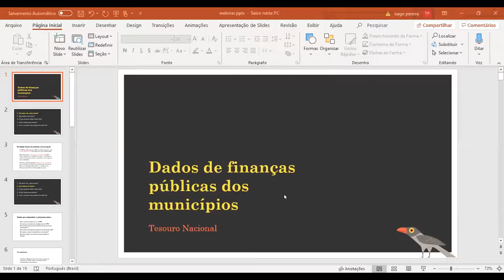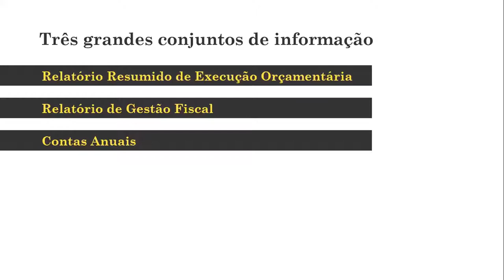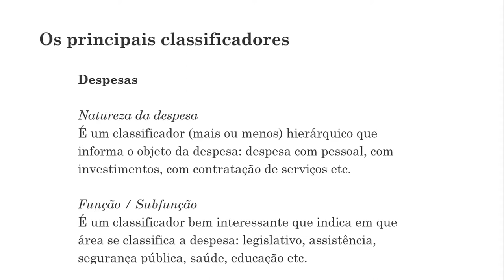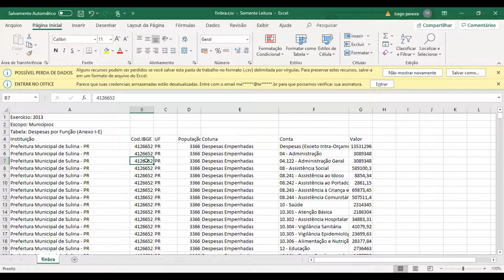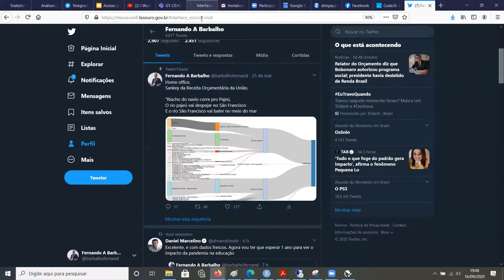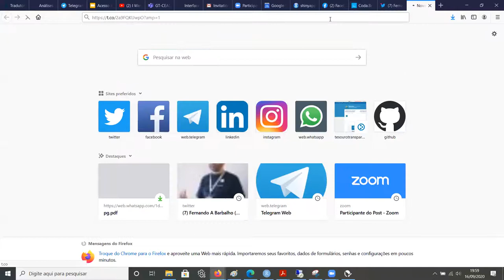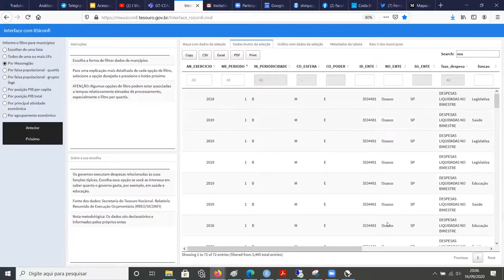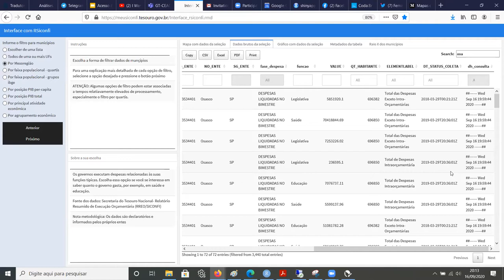Webinar: Conhecendo e explorando os dados de finanças públicas dos municípios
Em tempos de pandemia e eleições, nos quais a complexidade do sistema federativo brasileiro fica ainda mais evidente, vale a pena entender as dinâmicas de formação, coleta e análise de dados de finanças públicas dos entes federativos brasileiros. Nesse webinar, Fernando Barbalho e Tiago Maranhão (Secretaria do Tesouro Nacional) mostraram um panorama do que há de mais relevante nos processos envolvendo esses dados e em seguida apresentam uma nova ferramenta para acessar os dados brutos coletados pela Secretaria do Tesouro Nacional. Enfatizaram principalmente o escopo dos municípios e as potencialidades para o jornalismo local, onde realmente se manifestam os efeitos de grande parte das políticas públicas.

Participantes:
Tiago Maranhão (Secretaria do Tesouro Nacional)
Fernando Barbalho (Secretaria do Tesouro Nacional)

Mediação:
Juan Torres (Correio 24h/Escola de Dados)

Ranking da Qualidade da Informação Contábil e Fiscal Estadual no Siconfi